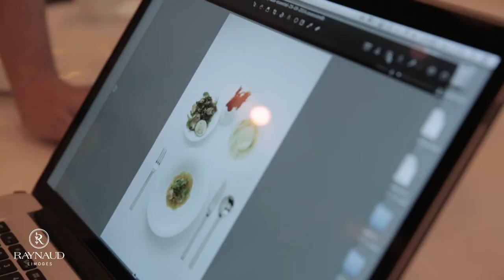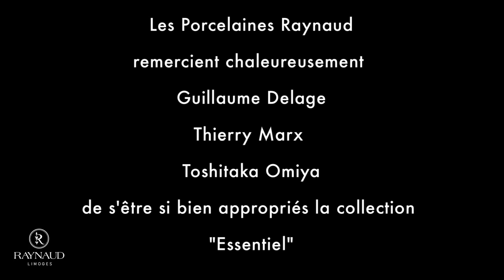Design pièces porcelaine de la Collection Essentiel by Sylvie Amar Studio pour Raynaud porcelaine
Le making off du film Essentiel pour Raynaud, avec les chefs Guillaume Delage, Toshitaka Omiya et Thierry Marx
Design des pièces porcelaine de la collection Essentiel | Pièces transformés en trophée pour le festival international de la photographie culinaire en 2019 FIPC